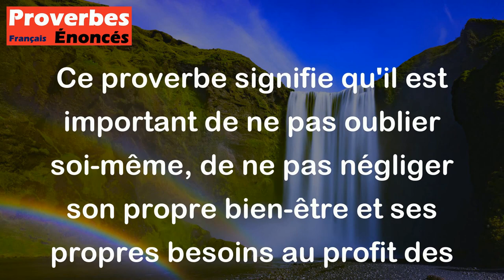Est bien fou qui s'oublie. - Proverbe Français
Ce proverbe signifie qu'il est important de ne pas oublier soi-même, de ne pas négliger son propre bien-être et ses propres besoins au profit des autres. Il est essentiel de prendre soin de soi et de sa santé mentale pour être capable d'aider les autres de manière efficace.